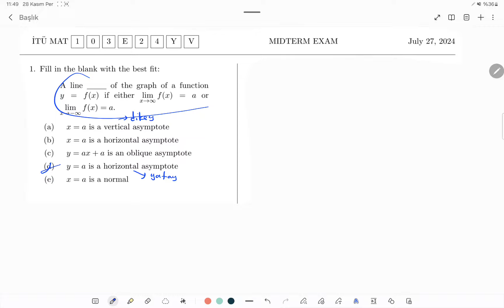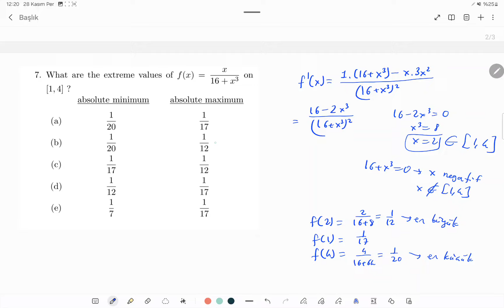İTÜ MAT103//2024 YAZ VİZE ÇÖZÜMLERİ (Part 1)